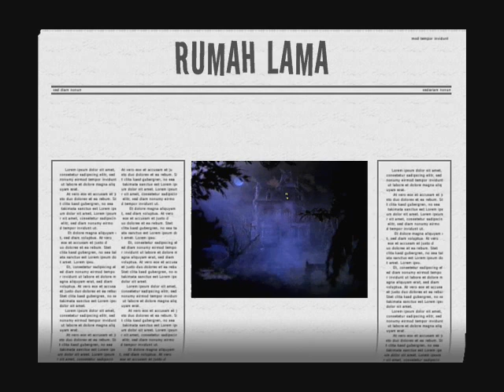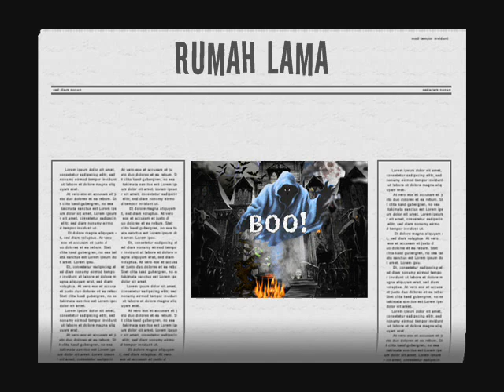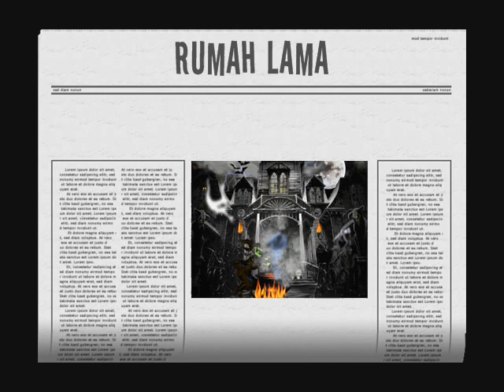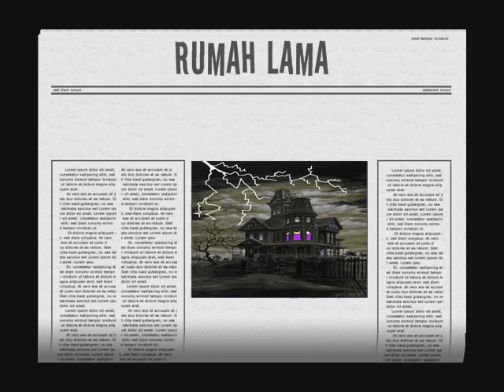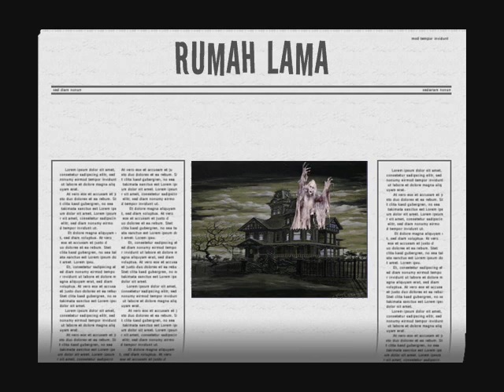Rumah Lama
Date :1.12.11